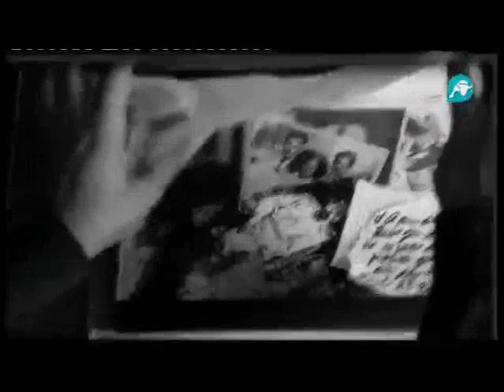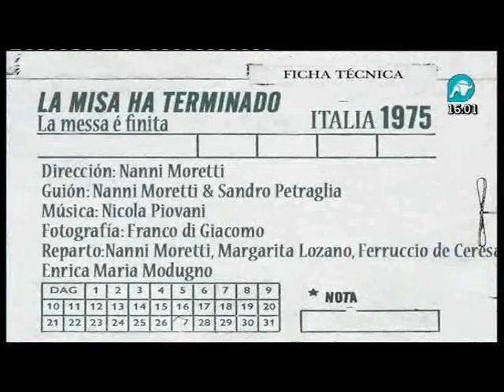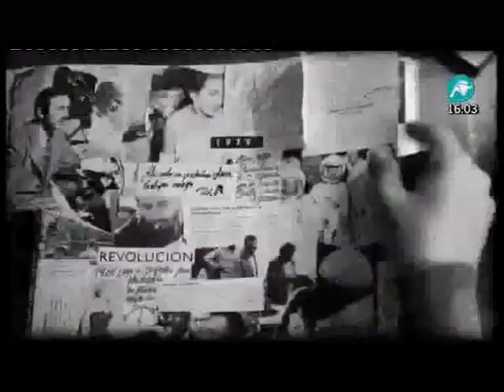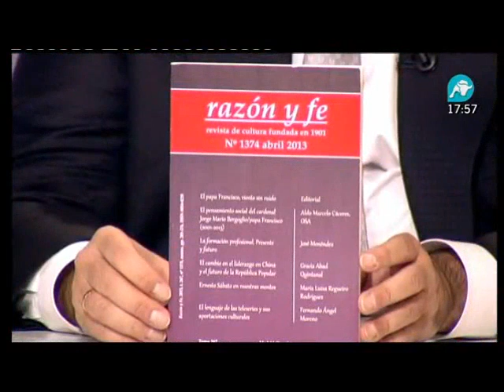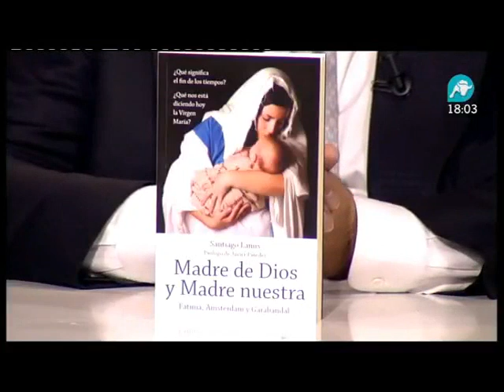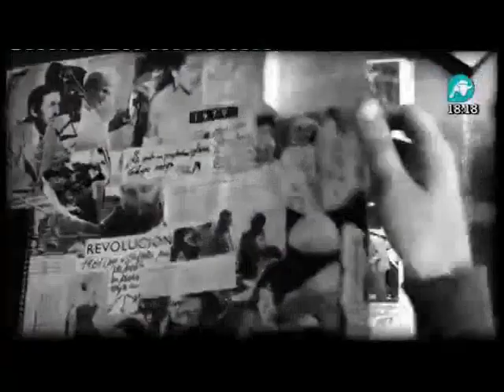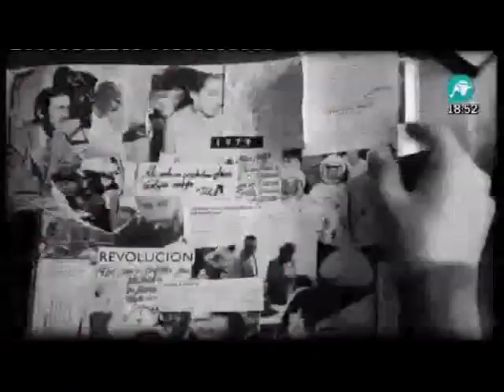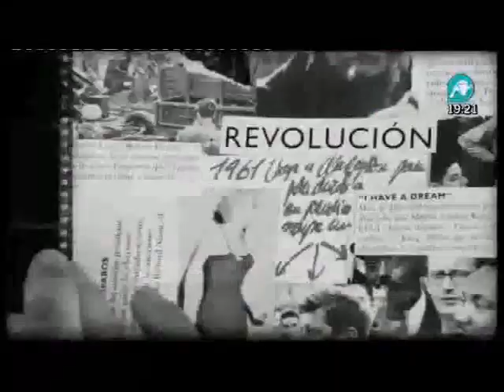Lágrimas en la lluvia - 115 - La secularización del mundo moderno (video con subtítulos)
Invitados: Miguel Ayuso, Javier Paredes, P. Alfredo Verdoy, Ignacio María Fernández de Torres.

Presentan: María Cárcaba y Juan Manuel de Prada.
Dirige Juan Manuel de Prada.

Película:
'La misa ha terminado' (La messa é finita), de Nanni Moretti (1985)

religión, Iglesia Católica, cristianismo, catolicismo, mundo moderno, secularización, secularismo, laicismo, sociedad, posconcilio, Concilio Vaticano II, siglo XX, liberalismo, descristianización,